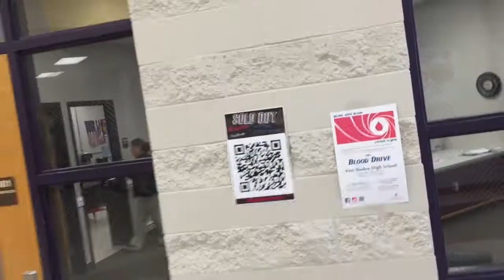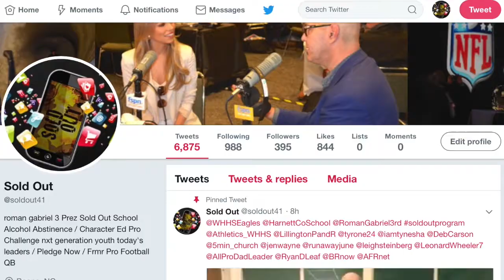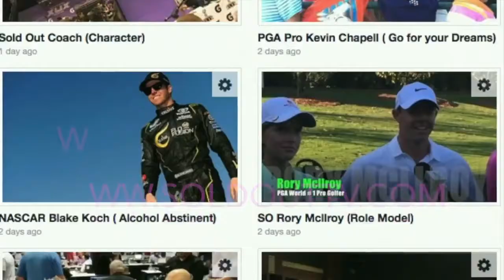January 2018 - Roman Gabriel III